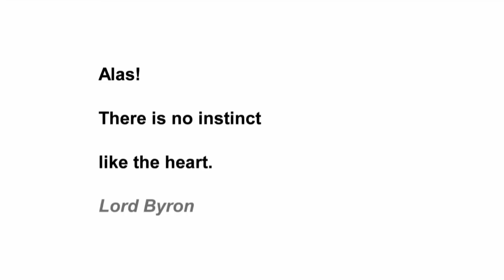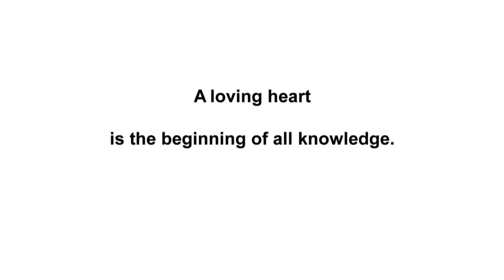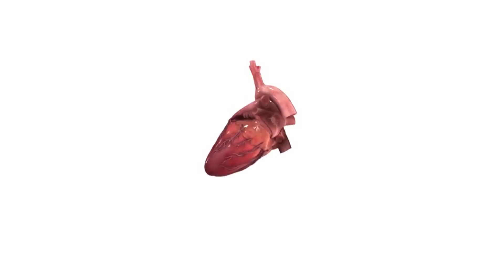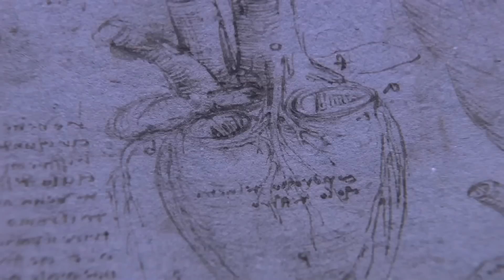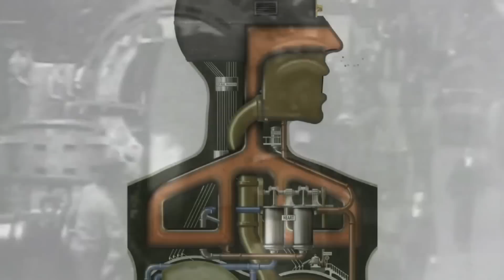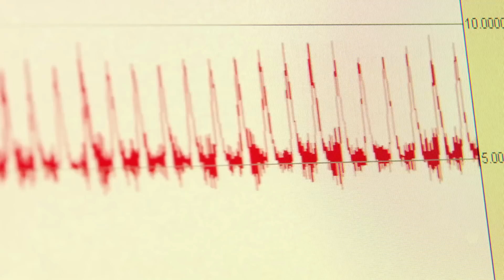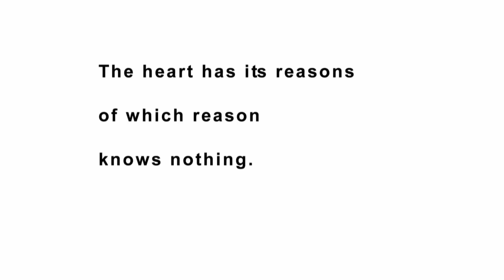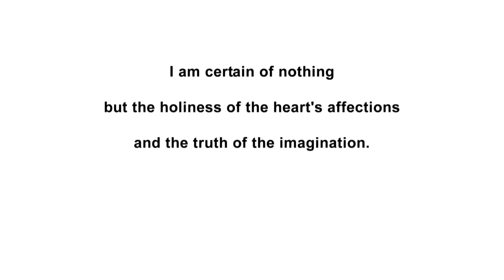Pure Science Specials Of Hearts and Minds 1